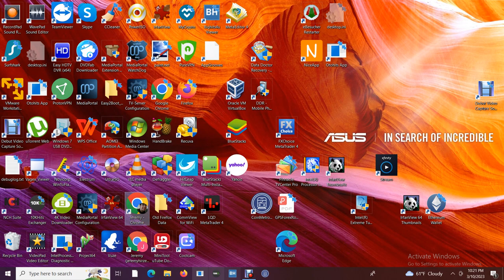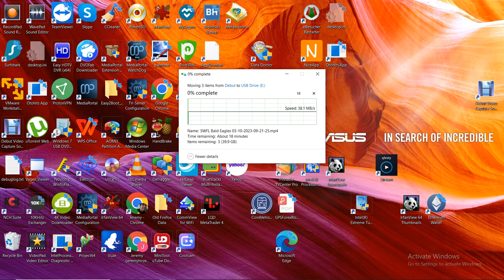SWFL Bald Eagles 03/10/2023 17:21